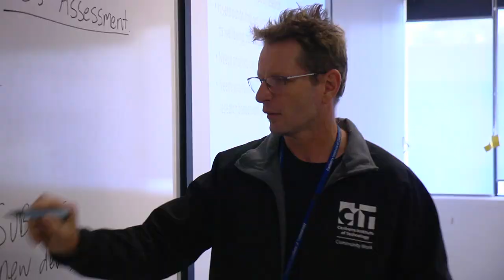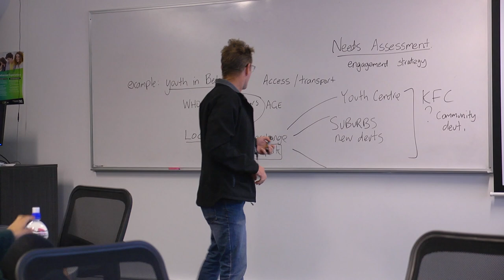CIT Community Courses - Study in Canberra, Australia